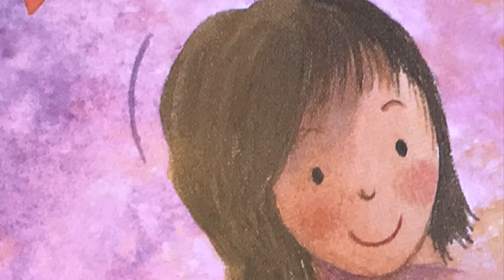Тс-с-с! 🤫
Детская сказка перед сном.
Автор - Никола Бакстер.
Перевод - Ольга Муравьёва.
Художник - Полина Сиверт.
Читает Александра Преображенская.